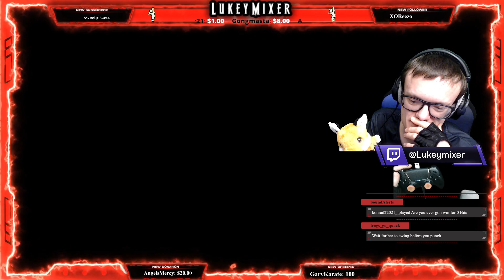♿[PS5] TLOU Part 2: [Hard] Death Per Chapter [Part 152]♿